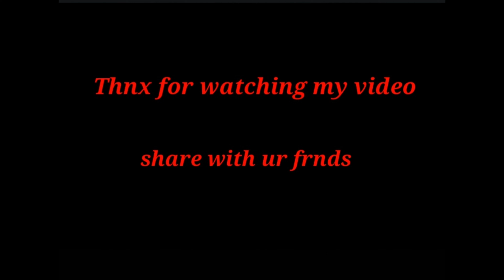haridwar ka famous place . Shiv g ki sabse sunder aur vishal murti. haiway se dekhi hai dur.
hello guys,
My name is Neha.Welcome to my channel. mere channel me aapko haridwar, har ki paudi,  rishikesh,  aur uttrakhand ki sunder  jagho ki videos ,daily vlog, daily update milegi . videos dekhne ke liye mere channel ko subscribe kre .🙏